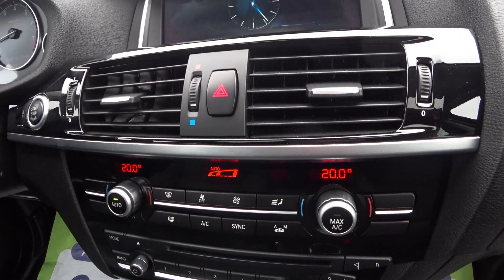BMW X3 F25 · Рестайлинг, 2017 г.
2017 г., автомат, 2.0 л, бензин, 98 500 км
внедорожник 5 дв., задний привод, чёрный

Состояние нового автомобиля! По кузову абсолютно без проблем. Салон чистый, ухоженный, без дефектов. Технически полностью обслужен. Два ключа. Более подробная информация по телефону. Приглашаем Вас на тест-драйв.